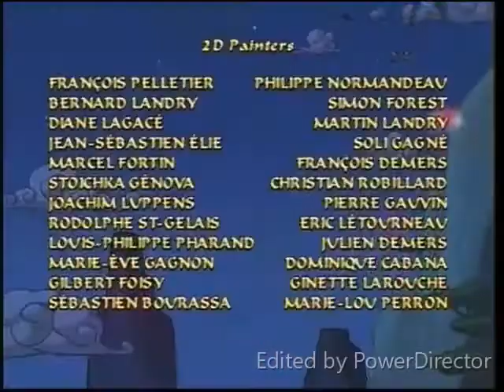Sagwa The Chinese Siamese Cat Episode 11(2/2)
Produced with CyberLink PowerDirector 17 12:30 PM Airing: Sagwa The Chinese Siamese Cat (4/8/2007)